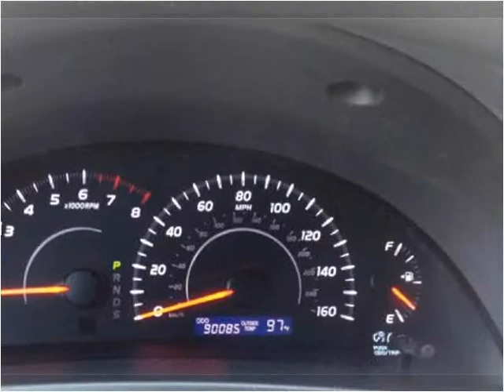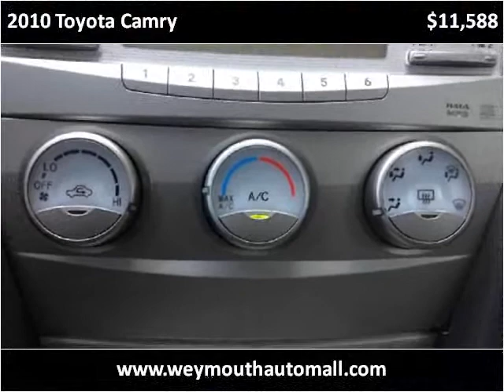2010 Toyota Camry Used Cars Weymouth MA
This 2010 Toyota Camry is available from Weymouth Auto Mall.